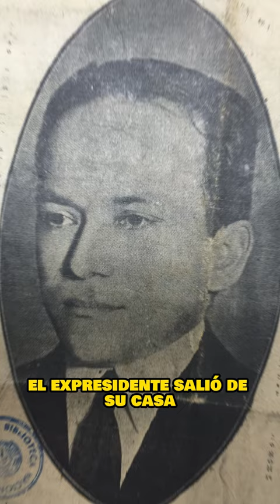La historia de Eligio Ayala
Te contamos la historia de uno de los presidentes más recordados del Paraguay